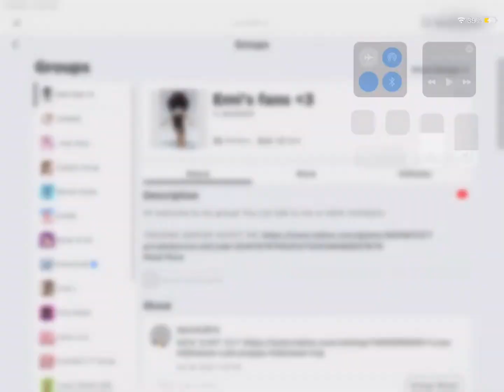I MADE CLOTHING/MERCH|Links in description |EnvioussEmii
Hi guys I made clothing pls purchase the links are below!